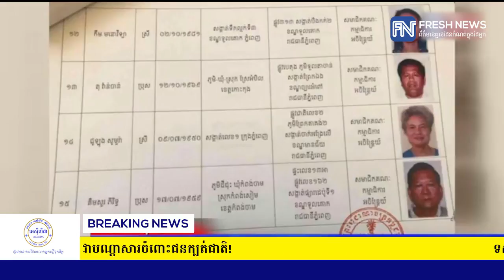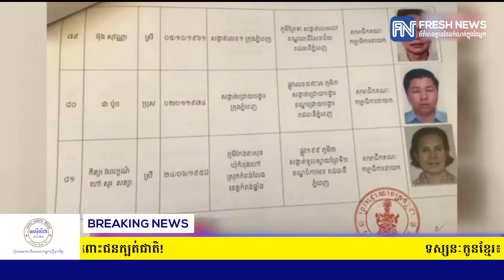ទស្សនៈកូនខ្មែរ៖ ការរលាយបក្សសង្គ្រោះជាតិជាបណ្តាសារចំពោះជនក្បត់ជាតិ!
ទស្សនៈកូនខ្មែរ៖ ការរលាយបក្សសង្គ្រោះជាតិជាបណ្តាសារចំពោះជនក្បត់ជាតិ! (រាយការណ៍ព័ត៌មានដោយលោក អាន​ គុន្ធធារ៉ា និងកញ្ញា ឆេង សូរិយា, Fresh News TV)